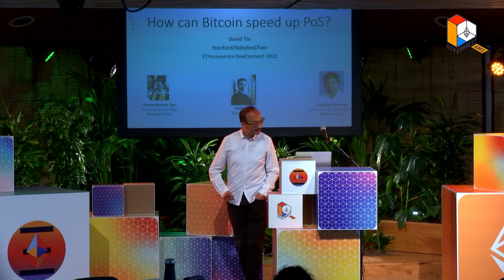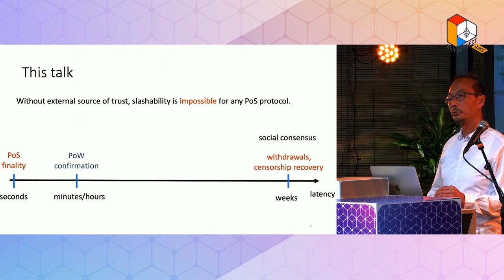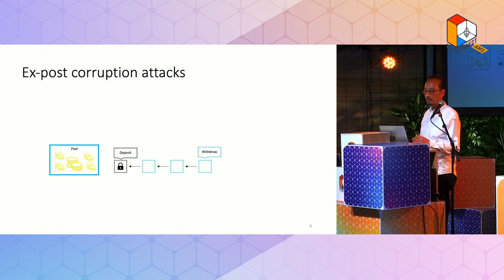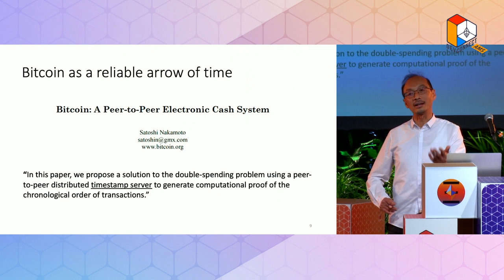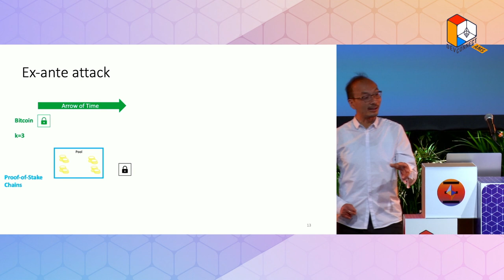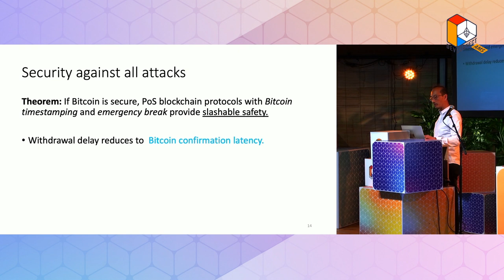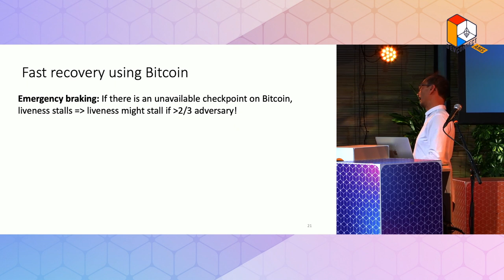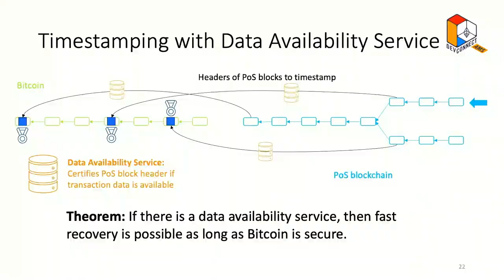David Tse — Reducing stake lockup period via Bitcoin timestamping (ETHconomics @ Devconnect 2022)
Proof-of stake protocols suffer from long stake lockup periods due to the use of social consensus to counter long range unslashable attacks. Current approaches of increasing liquidity for individual users such as exchange staking and liquid staking suffer from centralization risks. This talk explores how the consensus-level approach of Bitcoin timestamping can provide a decentralized way of reducing the lockup period while providing guaranteed slashable security.